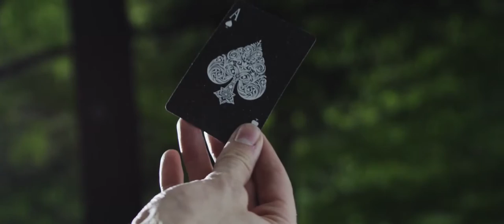Absinth playing cards V2 by Ellusionist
Absinthe - the Green Fairy of spirits, has long been associated with the bohemian lifestyle, with famous drinkers including Picasso, Van Gogh, Hemingway, Oscar Wilde and Toulouse-Lautrec.

These cards embody the allure of the emerald drink, the hallucinogenic haze, sugar crystals in the night, the Ace of Spades modelled after the filigree of the absinthe spoon. With its heavy embossing and text that pokes fun at itself, even the box appears to have had a few drinks.

Originally printed for the Prohibition Box Set, the Absinthe deck has been tweaked slightly to keep the integrity in design, whilst also allowing you to own more than one deck, without having to buy multiple Prohibition sets. This deck is too cool for display, it has to be shown off...

Be Enchanted by the Green Fairy.